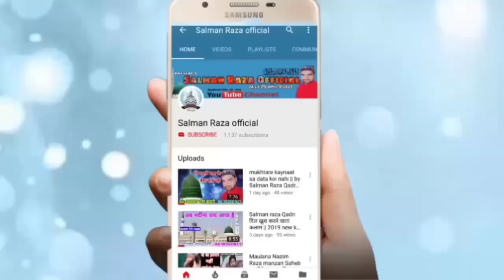is The Best Naate Pak All World || By Junaid Raza Sallamahu 10 Dec. 2019 Seedal Mafi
Hi,

jasne gausul Wara conference
10 December 2019 Seedal Mafi
Junaid Raza sallamahu
Aas Mohammad Kaifi muradabadi
jalsa seedal mafi 2019